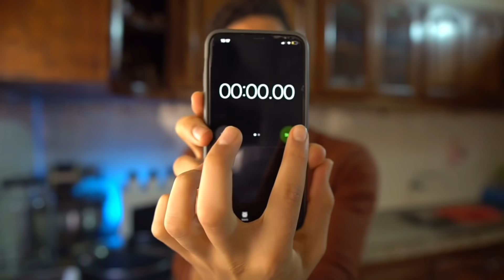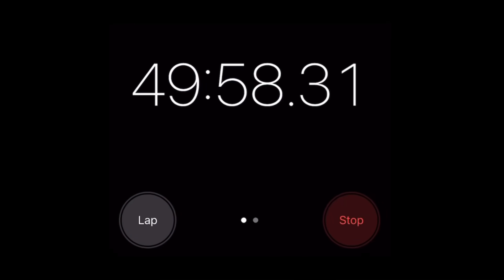تحدي تحضير فطور رمضان في ساعة واحدة!!